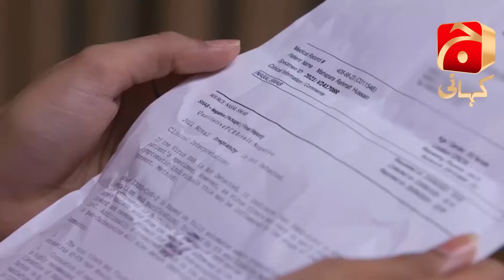Rang Mahal Episode 39 | Humayun Ashraf - Sehar Khan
Writer: Shafia Khan
Director: Zahid Mehmood
Produced by: Abdullah Kadwani & Asad Qureshi
Production House: 7th Sky Entertainment

Cast:

Humayun Ashraf
Sehar Khan
Arooba Mirza
Ali Ansari
Fazila Qazi
Mohsin Gillani
Sabiha Hashmi
Rashid Farooqui
Shajeeruddin
Asim Mehmood
Humera Bano
Salma Hassan
Sania Sheikh
Shabbir Jan